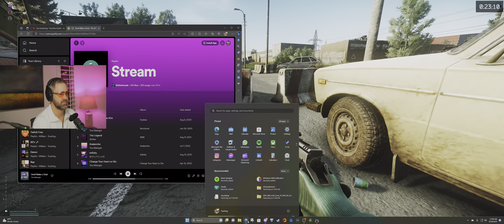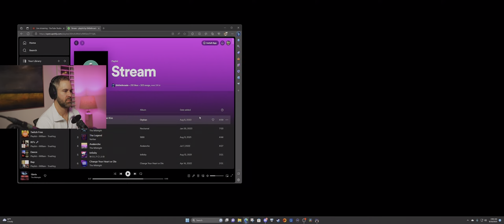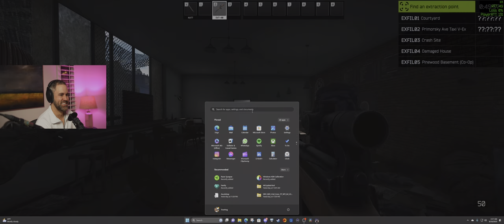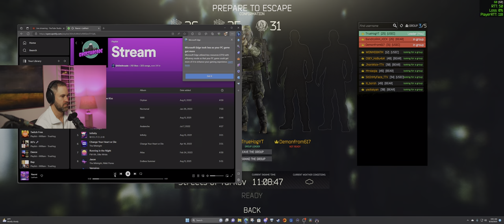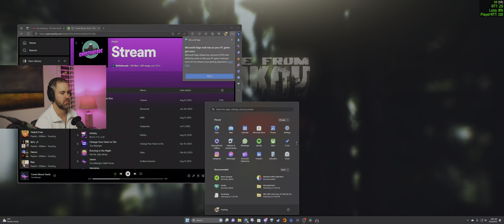🔴 Quick Stream - New Gear - Razorbacks Play Tomorrow! LFG! - Tarkov in Ultrawide HDR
It's a beautiful late Summer night. Time to get in some Tarkov and then head to the Razorback game tomorrow. Woo Pig Baby!

LOCATION:
🇺🇸 United States

CO-PILOT:
🦮 Tucker (106lb Labrador)

🖥️ PC SPECS:
Motherboard - Asus Z790 Hero
Memory - Corsair Dominator RGB 32 GB, 7200mhz, DDR5 CL34
Power Supply - Aorus 1200w Platinum
OS - Windows 11
Case - Fractal Torrent White Mid-Tower
Cooling - Noctua HN-D15S Air Cooler
Monitor - Alienware 34" QD-OLED Ultrawide
Monitor - LG 27" 4K IPS 144hz

**Thank y'all for watching! If you like gaming benchmarks please check out my full channel. I have a lot of videos showcasing max settings while trying to achieve the highest FPS. I hope you enjoy the stream and Go Hogs!**